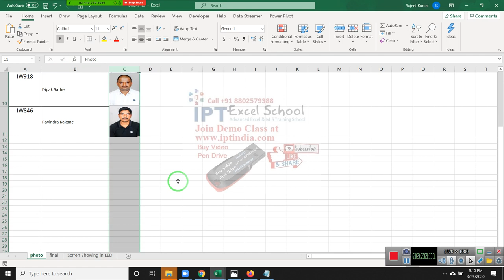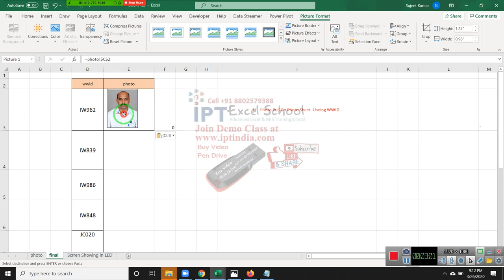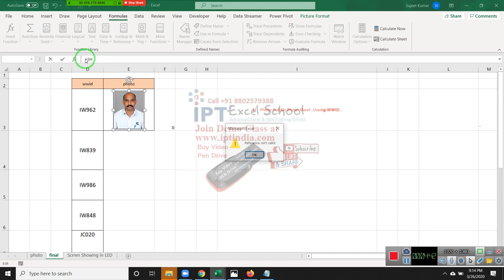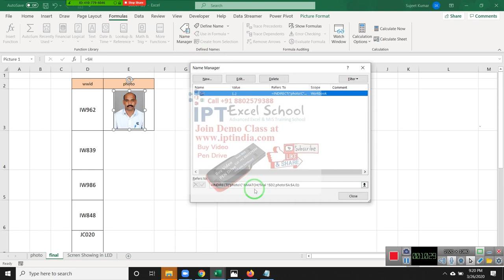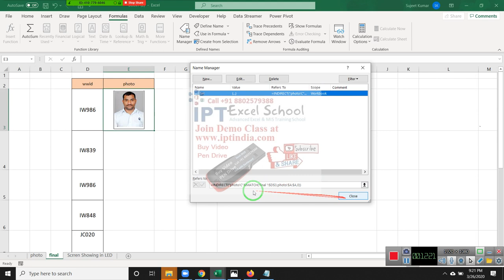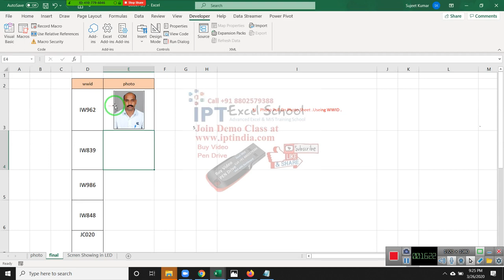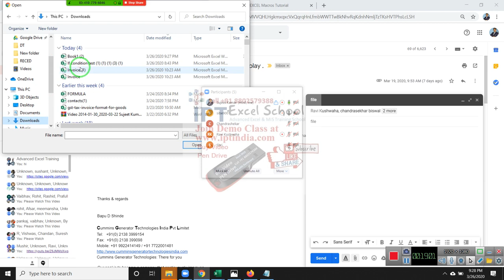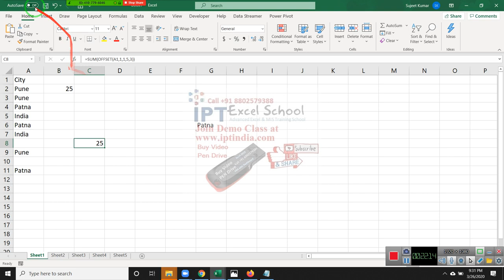Try to Picture Lookup in Excel 2019